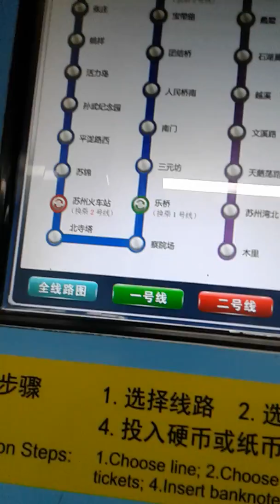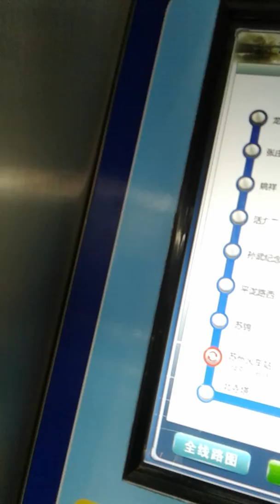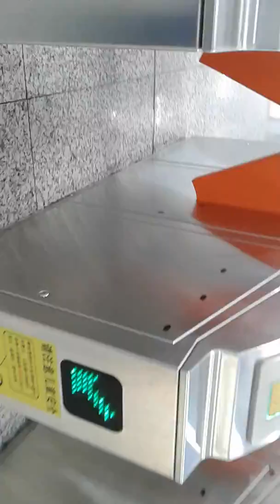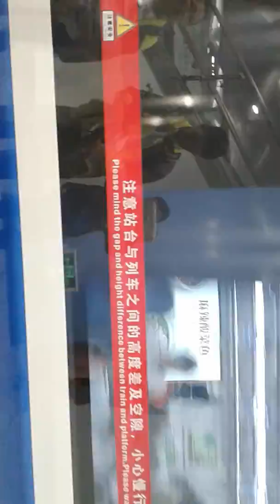蘇州地鐵四號線 察院場入站